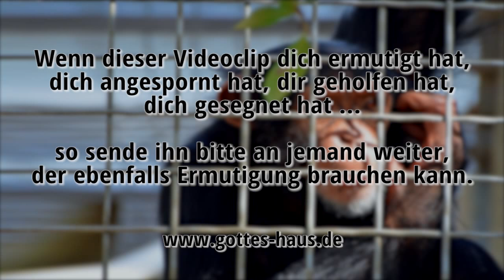Wie Afrikaner einen Affen fangen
Christsein hat viel damit zu tun, frei zu sein. Doch manche Menschen erleben diese Freiheit nicht. Sie fühlen sich wie festgekettet an Gewohnheiten und Verhaltensweisen, von denen sie einfach nicht frei werden können. Und sie fragen sich: Wieso lässt Gott zu, dass es mir so schlecht geht?

Die uralte Methode, mit der man in Afrika Schimpansen fängt, kann uns viel zum Thema „freiwerden“ lehren. Um frei werden zu können, müssen wir zunächst ganz aktiv Dinge loslassen, an die wir uns festklammern.

Ihr werdet die Wahrheit erkennen, und die Wahrheit wird euch frei machen.
Johannes 8,32

Wenn nun der Sohn euch frei machen wird, so werdet ihr wirklich frei sein.
Johannes 8,36

Der Herr aber ist der Geist; wo aber der Geist des Herrn ist, ist Freiheit.
2.Korinther 3,17

Für die Freiheit hat Christus uns freigemacht. Steht nun fest und lasst euch nicht wieder durch ein Joch der Sklaverei belasten!
Galater 5,1